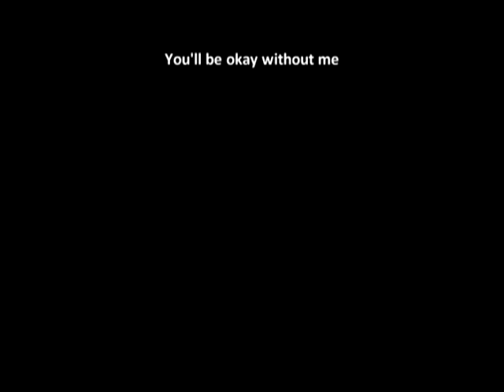YamaShi - Twisted Fate (Fanfic Trailer)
Right, subs are fake. About, 99.9% fake. I don't understand Japanese that much so yeah (I just used the voices. ^_^)

This is a request fic (which i've refurbished a little) by ace_miyazaki

This is a trailer for an upcoming multi-chaptered fic.

Title: Twisted Fate
Pairing: Yamada Ryosuke x Shida Mirai
Synopsis: Mirai and Mayuko are half-sisters (they have different fathers) but despite that, they are really close to each other. Miki (Kamiki Ryunosuke) is their childhood friend, and he's actually in love with Mayuko. But Mayuko has a boyfriend, and that's Yamada Ryosuke. Now, the story begins when Ryosuke (for some reason) broke up with Mayuko and this pushed her into great depression and eventually tried to commit suicide. With this, Mirai swore to get revenge for her sister with the plan of making Yamada fall for her and then leave him when the time is right to make him suffer the way Mayuko did. (I'm really sorry for this poor synopsis, i'm not really good with summaries and such)

Will be updating this description once I get the fic going. For now, please enjoy the trailer.

Again: This story is actually a request fic (plot by ace_miyazaki although i've twisted it a bit - in a way, it turned out to be a little more like a different story, so I'm not really sure. haha! demo, I give the plot credits to ace_miyazaki. [thank you for entrusting your plot.

I'm not really an expert with video-editing, so I do hope it still turned out pretty okay. Comments and suggestions would be greatly appreciated. thank you!

-aemrith (lostinanutshell)